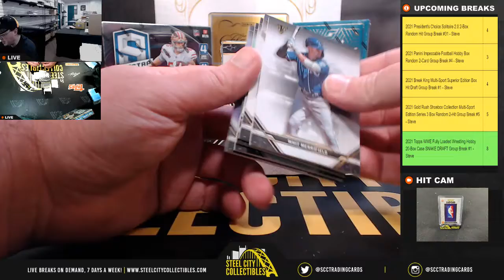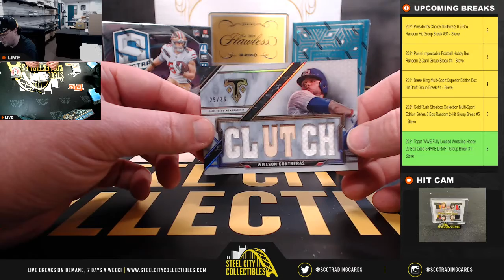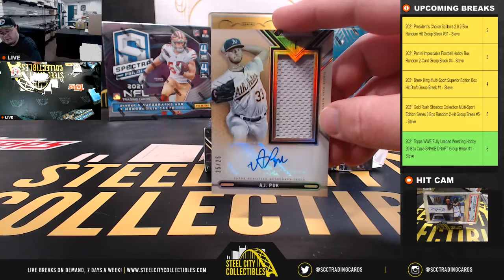2021 Topps Triple Threads Baseball Hobby Box Personal Break - Nick